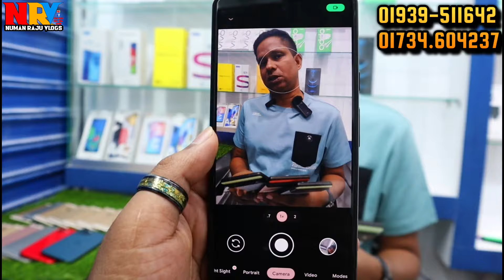মামা ভাগ্নে যেখানে দাম কম সেখানে 🟣 used phone price in bangladesh 2024 | used samsung phone review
🚾 যোগাযোগ করুন 👇👇
                 Jamuna Future Park
                       Mobile Power
       - Level 4, Block B, Shop-00-6A1
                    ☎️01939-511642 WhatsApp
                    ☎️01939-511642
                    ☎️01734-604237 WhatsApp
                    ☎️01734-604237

                                         Take Care